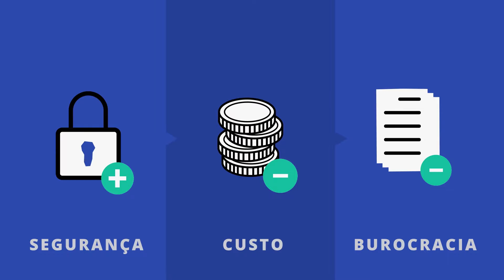Institucional Certifique EUA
filme produzido por JOBSS Motion Design & Film.®

Motion: Jobson Andrade